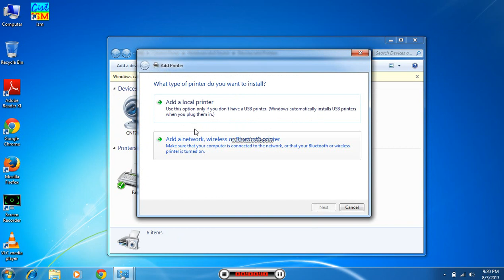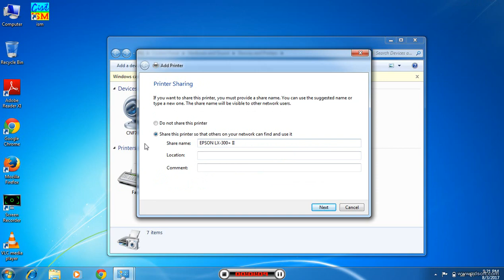How To Install Dot Matrix Printer Drivers In Windows 7 Or Windows Higher Version